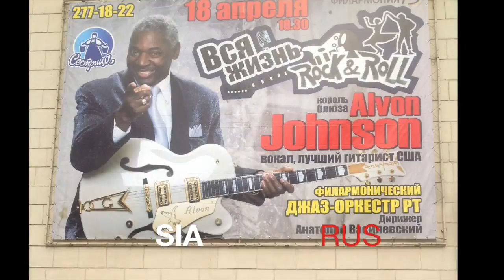Alvon Johnson receives "Best Male Blues Artist" Award!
Alvon Johnson receives "Best Male Blues Artist Award" for 2015.Also. Mr Johnson was honored as a Music Icon during the 11th Annual BAY AREA BLACK MUSIC AWARDS.